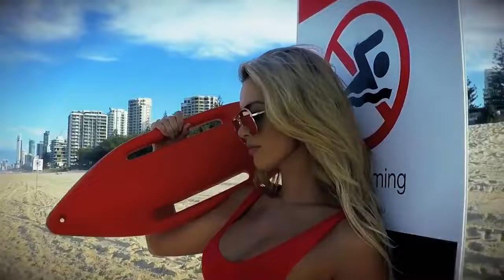Jessica WW Beauty. La bella Jessica Try On Haul